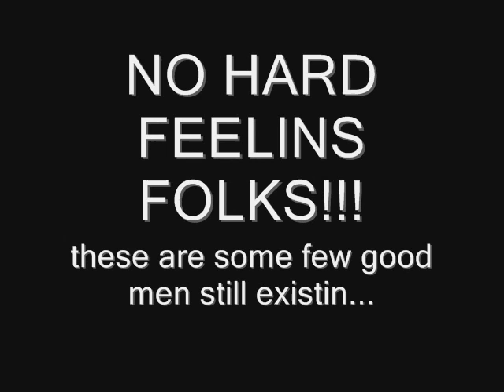ISWK idiots!!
.jst a bunch of lunatics
compiled by-- PRANAY CK